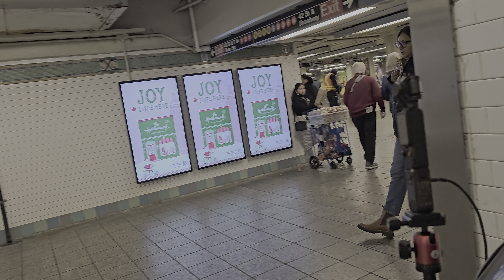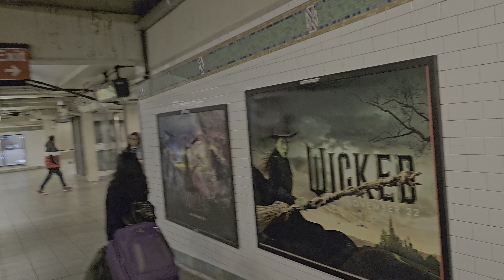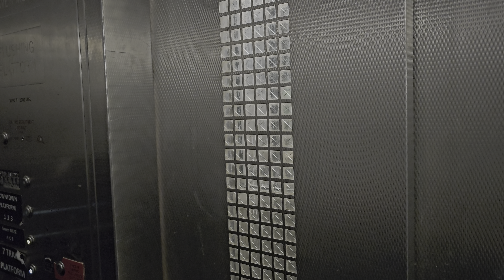TOTALLY WIRELESS STREET PREACHING GEAR 🔥 DJI VIDEO CAMERA PORTABLE STREET PREACHING EQUIPMENT 🔥